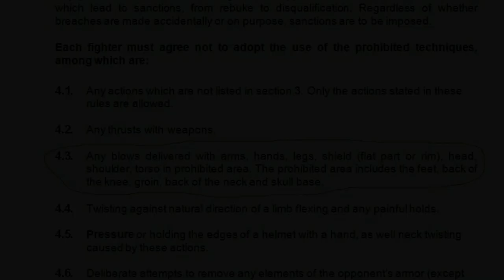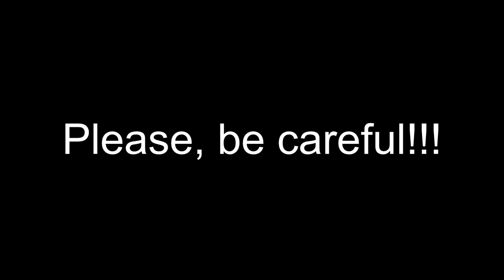Strikes to the back of the neck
The marshals detailed explanations about this dangerous type of strikes.